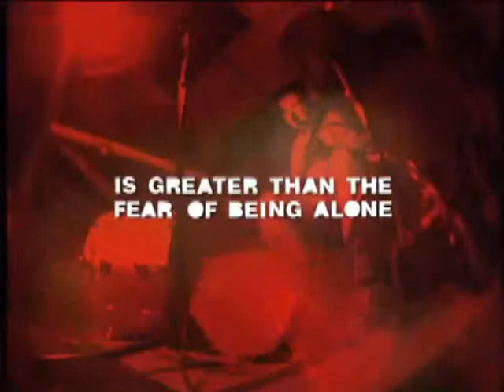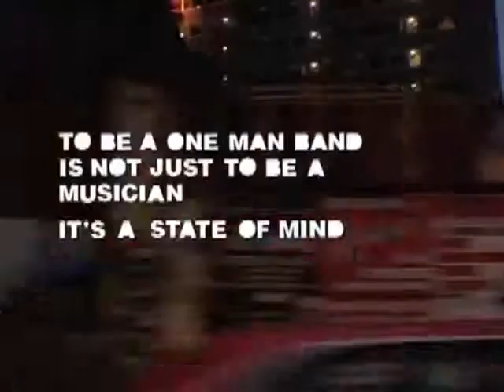One Man in the Band (Trailer)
One-man bands. Showmen, eccentrics, loners. But whatever you do, don't call them buskers. This feature documentary is a funny and moving portrait of contemporary musicians who play as one-person acts. For them, music just sounds so much better when you make it all alone.

With an eclectic array of musical styles - ranging from theremin rock to hurricane drum solos and a backing band made of bicycle wheels - these one-man bands bring to the stage noise and spectacle worthy of a whole band, but at a fraction of the budget. We meet a selection of contemporary one-man bands from Europe and the USA and join them for their lonely existence on the road. THOMAS TRUAX [USA] is a legend in his own lifetime as he duets with homemade instruments including the Hornicator, Stringaling and Sister Spinster. MAN FROM URANUS [USA], a veteran of the US military washed up in the English countryside after the first Gulf War, plays avant-garde space rock while wearing wellington boots on his hands. The drummer DURACELL [France] wires his drums to sing and plays so hard that he almost explodes. NINKI V [UK] uses a skeleton puppet to play her theremin and HONKEYFINGER [UK] wrestles werewolf rock from his lapsteel guitar. THE TWO TEARS [USA] is an ass-kicking Californian punk band boiled down to one girl and DENNIS HOPPER CHOPPERS [UK] plays the sort of blues you get when you sell your soul at the musical crossroads.